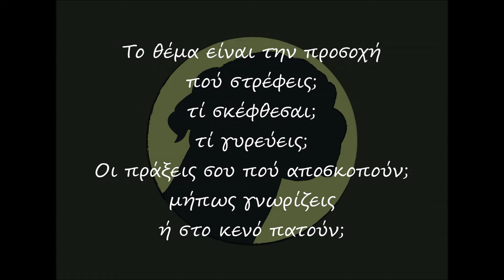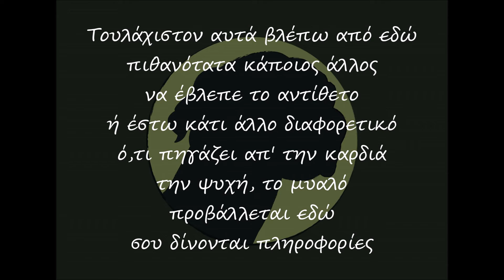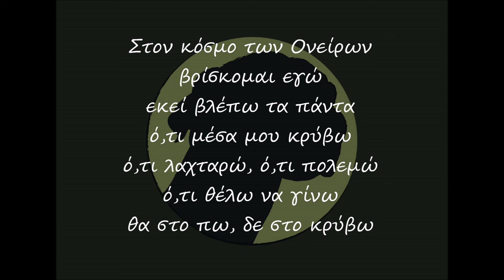XIIII. 07. Στον κόσμο των Ονείρων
Μουσική: Σκύλος Γραμμή
Στίχοι: Σκύλος Γραμμή

Η ηχογράφηση και η επεξεργασία του κομματιού έγινε στο Σπίτι του Σκύλου Home Studio τον Νοέμβρη του 2019.